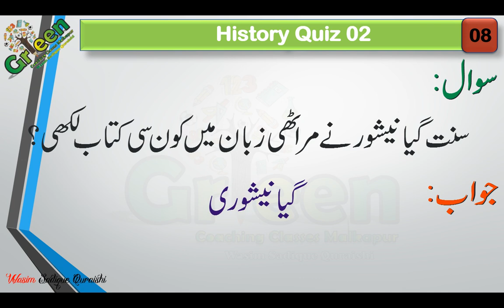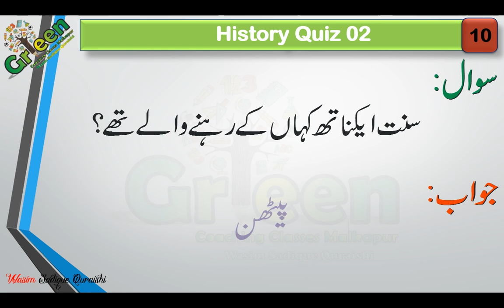History Quiz 02 in Urdu | Competitive Exams | G.K | Mahatet | Tet | Cet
History Quiz good for Competitive Exams and Quiz game. Increase your knowledge with Green Study.